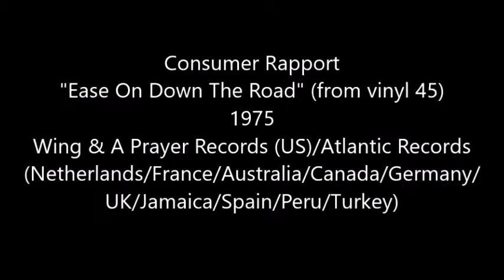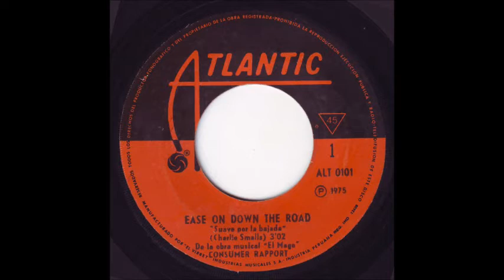Consumer Rapport - Ease On Down The Road (from vinyl 45) (1975)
Taken from the original vinyl 45 release. This was Consumer Rapport's only single to make the charts. Featured in the musical, The Wiz", the song peaked at #19 on the Billboard R&B chart and make it all the way to #1 on the Billboard Hot Dance Club Play chart. "Ease On Down The Road" missed the Top 40 on both the Billboard Hot 100 and Cash Box Top 100, peaking at #42 on both charts.